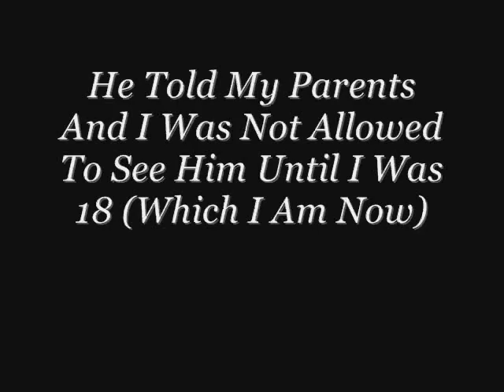My Darkest Secret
I Decided To Share It With U Guys